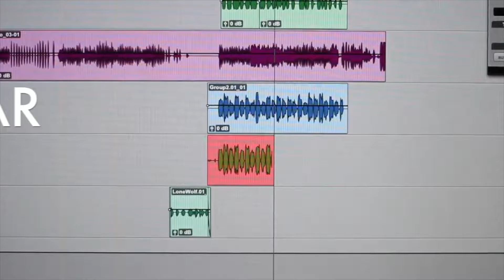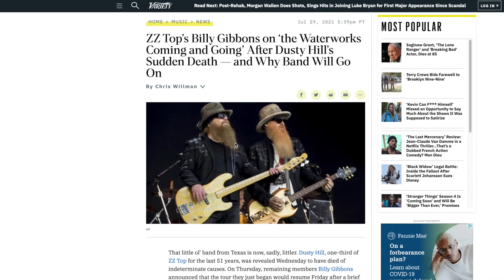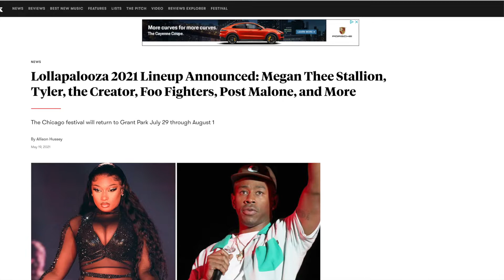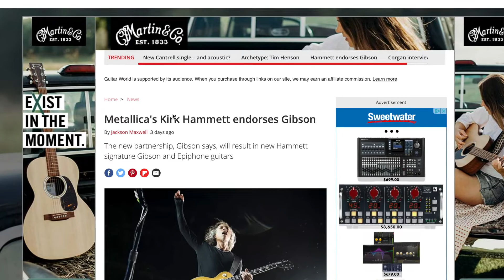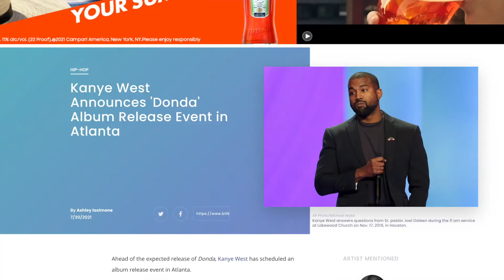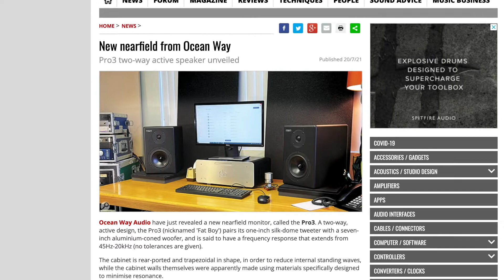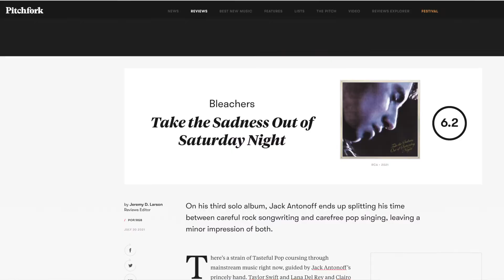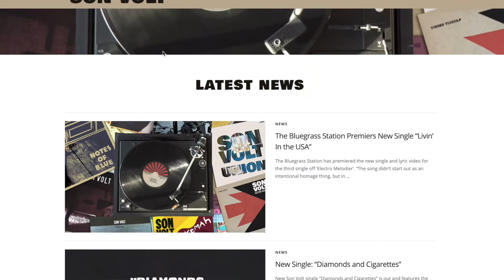Monday Music News! MUST Hear THIS! | 8-2-21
Monday Music News for August 2nd, 2021 in 10 minutes or less!
Here are some highlights from the world of music in the last week!

New Music:
Bleachers "Take the Sadness Out of Saturday Night"
Torres "Thirstier"
Son Volt "Electro Melodier"
Prince "Welcome 2 America"

Links:
DISTROKID: Get a discount on your first year by signing up with this

MUSIC INDUSTRY SUPERCLASS: Want to take a deeper dive? Check out my eCourse designed to help people in music make better art and run a better business for themselves

SOUNDTRACK: Music used in this video is created by me (Brad Dollar)!

Hey there! I'm Brad Dollar - producer, engineer & coach - and I'm passionate about helping people make music as well as a living!

From Grateful Dead to G-Eazy, Amazon to Airbnb and Oakland to Nashville, I energize people to unlock their power for an elevated approach to their craft and the experience they deliver to their audience. My career, my being and my life have been focused on empowering artists in their art as well as their businesses. Whether that is creating transformative productions in the studio or developing new ways to grow an audience, I’m committed to results that can be both measured and felt. I’ve directly supported thousands of releases, coached hundreds of artists and helped dozens of startups to align their craft and core values with profitability. And now, I'm here for you!